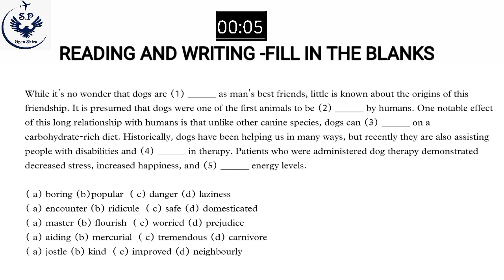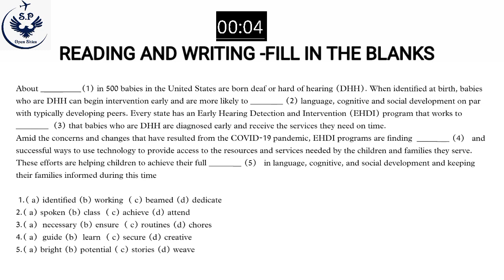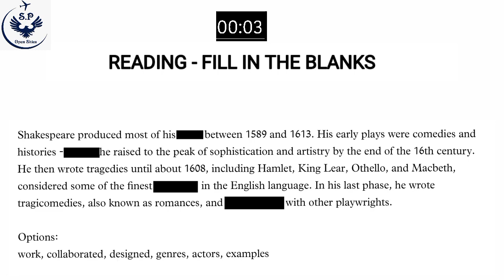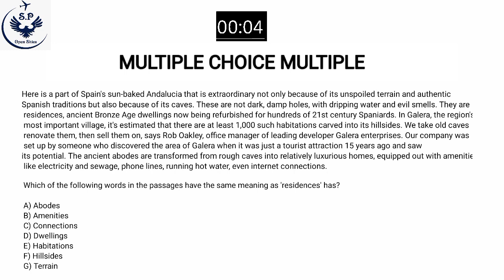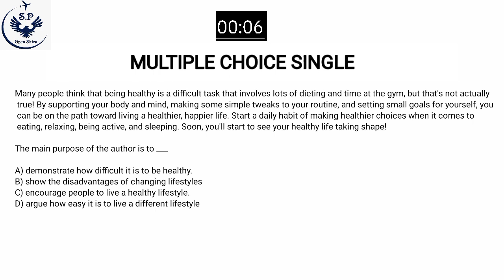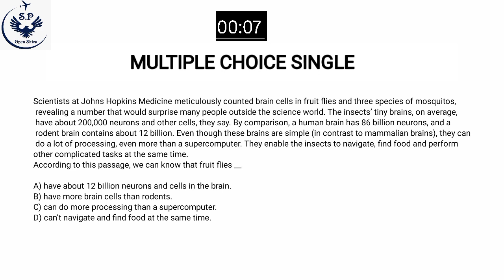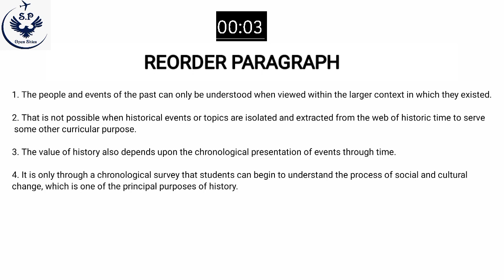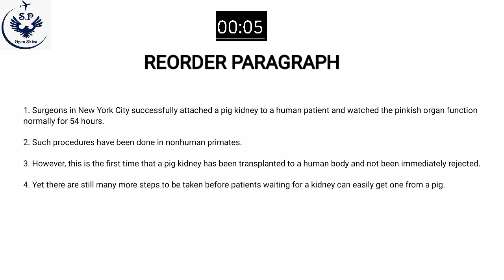PTE - READING MOCK TEST - ANSWERS IN DESCRIPTION- JANUARY 2023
Travel Sky With SP Open Skies🤩.
𝐈𝐟 𝐲𝐨𝐮 𝐡𝐚𝐯𝐞 𝐚 𝐠𝐞𝐧𝐞𝐫𝐚𝐥 𝐪𝐮𝐞𝐫𝐲, 𝐜𝐥𝐢𝐜𝐤 𝐨𝐧 𝐭𝐡𝐞 𝐥𝐢𝐧𝐤 𝐛𝐞𝐥𝐨𝐰, 𝐚𝐧𝐝 𝐨𝐧𝐞 𝐨𝐟 𝐨𝐮𝐫 𝐟𝐫𝐢𝐞𝐧𝐝𝐥𝐲 𝐬𝐭𝐚𝐟𝐟 𝐰𝐢𝐥𝐥 𝐛𝐞 𝐢𝐧 𝐭𝐨𝐮𝐜𝐡 𝐰𝐢𝐭𝐡 𝐲𝐨𝐮: -

ANSWERS:-
READING AND WRITING BLANKS
1.
 POPULAR
DOMESTICATED
FLOURISH
AIDING
IMPROVED
2.
IDENTIFIED
ACHIEVE
ENSURE
CREATIVE
POTENTIAL

READING BLANKS
1.
EVOLVING
PROPORTIONS
INCREASING
ARTICLE
2.
WORK
GENRES
EXAMPLES
COLLABORATED

M.C.Q ( MULTIPLE)
1.A,D,E
2.A,B

M.C.Q (SINGLE)
1.C
2. C

REORDER PARAGRAPHS:-
1. 3,2,4,1
2. 1,3,4,2